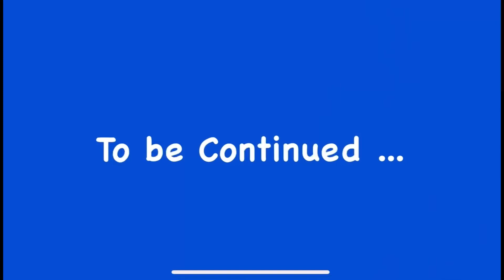Deck Project in Winnipeg | Day 1 | Buhay sa Canada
Another Project Of WM Home and Renovation Company